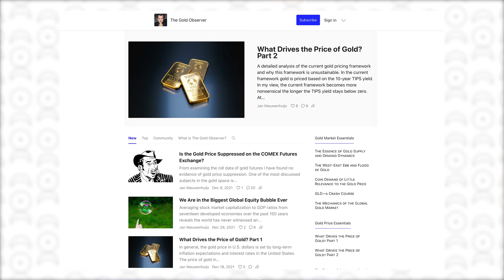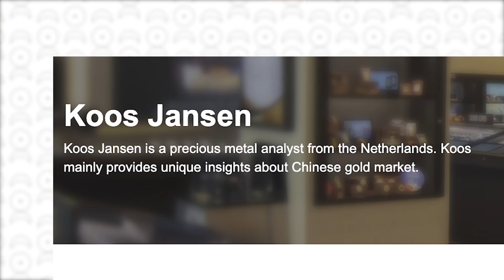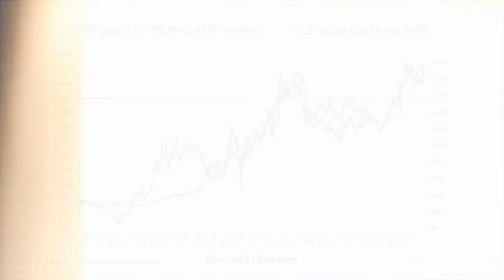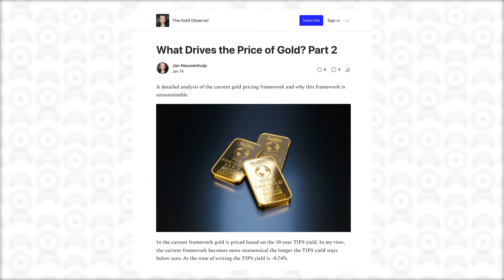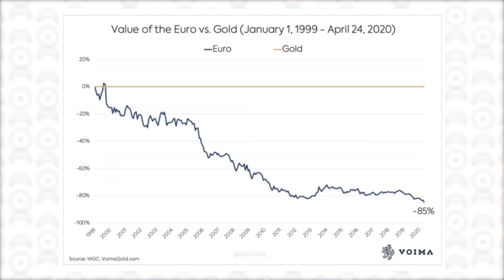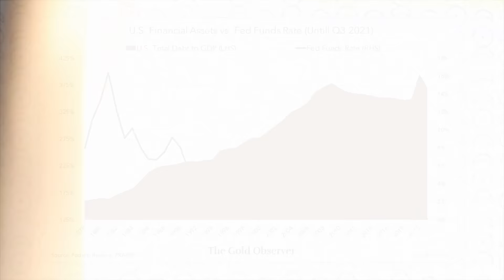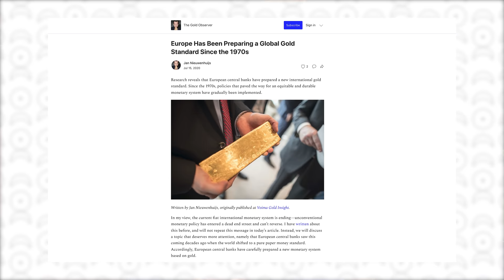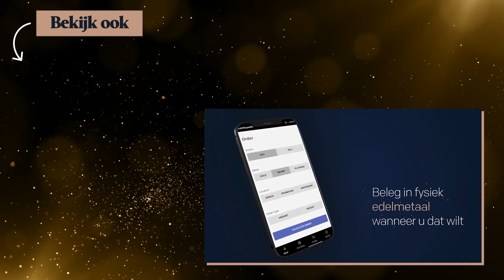Jan Nieuwenhuijs: Terugkeer GOUDSTANDAARD in zicht! | GoudKoorts Gasten #22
In deze aflevering van GoudKoorts Gasten gaat Bart in gesprek met onafhankelijk goud analist Jan Nieuwenhuis. Jan is na zijn eerste artikel over Chinese goudposities wereldberoemd geworden onder zijn alias Koos Jansen. Talloze artikelen, optredens bij Kitco, Zero Hedge en andere financiële fora hebben van Jan een gewild en bijzonder gerespecteerd analist gemaakt.

In zijn meer recente onderzoeken maakt Jan een bijzonder sluitende analyse waarom de introductie van een nieuwe goudstandaard helemaal geen onmogelijk maar juist bijzonder waarschijnlijke gebeurtenis is.

👍  Ook enthousiast over ons unieke spaarplan? Ontvang maandelijks 50% korting op de transactiekosten voor de aankoop van het spaarplan.

⏰ Timestamps ⏰
00:00 Preview
00:55 Intro
04:00 Jan's Substack
06:25 Eerste scoop Chinese goudmarkt
10:18 Alias Koos Jansen
12:24 Fascinatie voor goud
16:45 Analyse huidige waardering goud
23:18 Koers analyse goud
25:10 Conclusie tot nieuwe goudstandaard
39:35 Waar in het proces zitten we?
40:19 Impact op macro-economie
43:03 Herstructurering van schulden
44:50 Herwaardering van goud
45:49 Klassieke gouwaardering vs. Gold price targeting
48:54 Heb jij goud?
50:40 Tips voor nieuwe investeerders in goud
54:08 Speelt crypto een rol in hypothese?
1:01:40 Outro